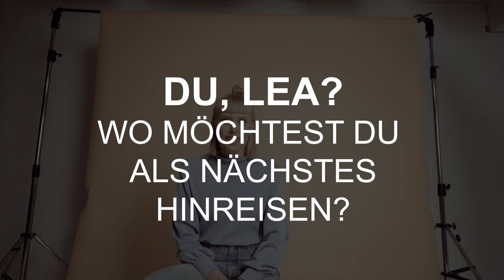Du, LEA… Wo möchtest du als nächstes hinreisen?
Das neue LEA-Album "Zwischen meinen Zeilen" in der Deluxe Edition mit dem Song "Blicke" mit Wincent Weiss und acht Songs als Piano Session und auf Vinyl jetzt bestellen

Videoproduktion: Danny Jungslund